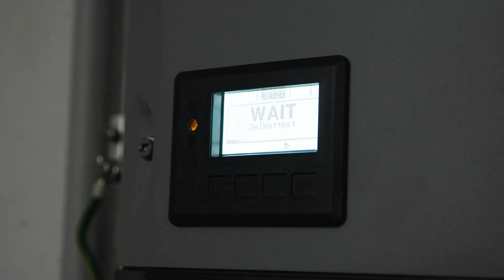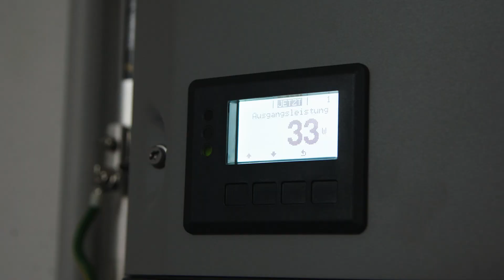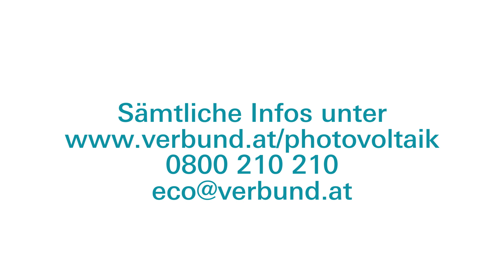Die wichtigsten Fragen zu einer Photovoltaik-Anlage - VERBUND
Eigener Strom aus reiner Sonnenkraft - mit einer Photovoltaik-Anlage am Hausdach. VERBUND und das Tochterunternehmen SOLAVOLTA schnüren für Sie ein "Rundum-Sorglos-Paket" und begleiten Sie durch das ganze Projekt.

Die wichtigsten Fragen zur Installation werden in diesem Video beantwortet!